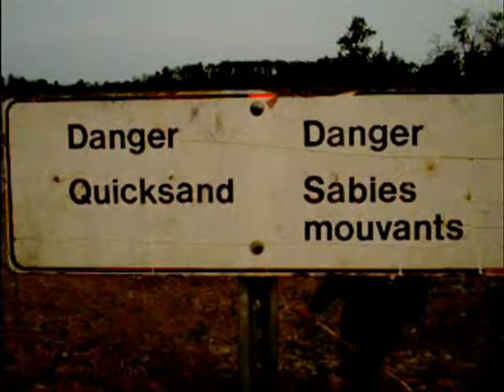Quick Sand Fall Elk Island National Park Shorter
Quick Sand Fall Elk Island National Park shorter version